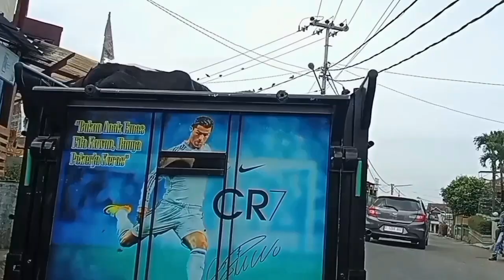Alternatif Padalarang - Lembang Lewat Parongpong 🍓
Alternatif padalarang lembang lewat parongpong kurang lebih 20menit jika tidak macet banyak cemilan dan kuliner di lembang salahsatu nya yang viral bolu susu lembang